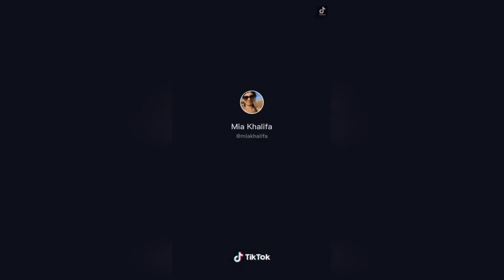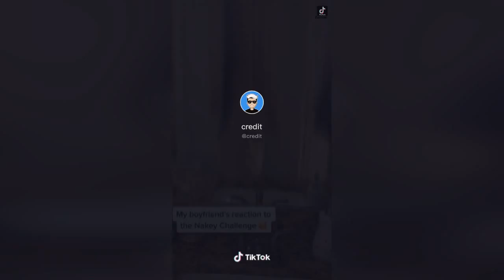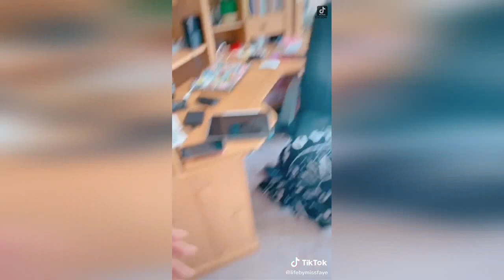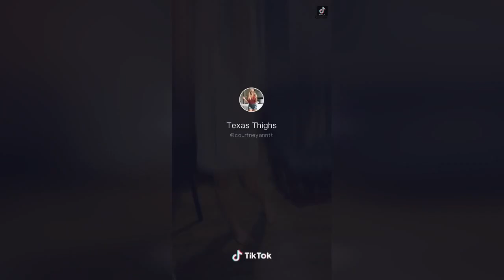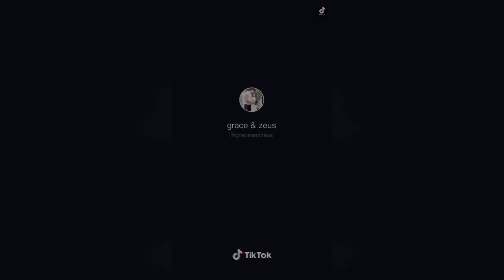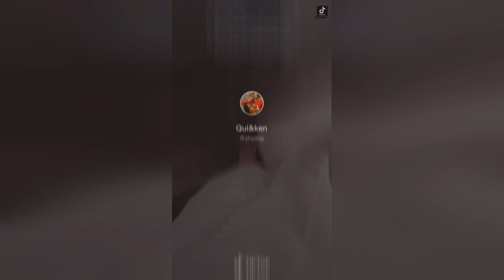Naked Challenge Best TikTok Compilation | 2020 |Mia Khalifa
Naked Challenge Best TikTok Compilation| April Version |Nakey Challenger |Mia Khalifa |Challenger

Tik Tok on the clock who is the funniest of them all. Find out all funny TikTok daily from yours truly TikTok escape. Trending TikTok which you cannot find its all in here.

If you own any of the content in my video and you don't want it appear in my channel, please notify me via private message or email.